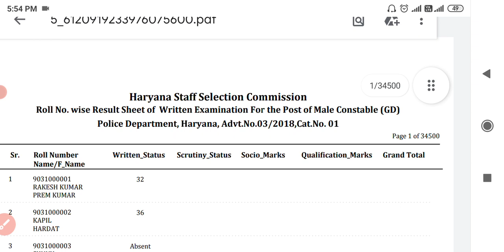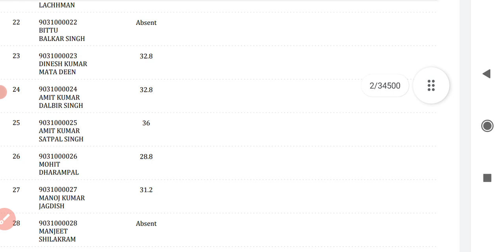Hssc latest update भर्ती संबंधित नया नोटिस जारी क्या कुछ आया नोटिस में Hssc new notice today👆